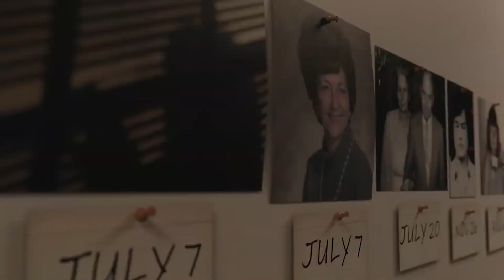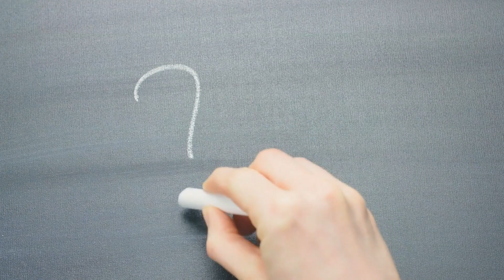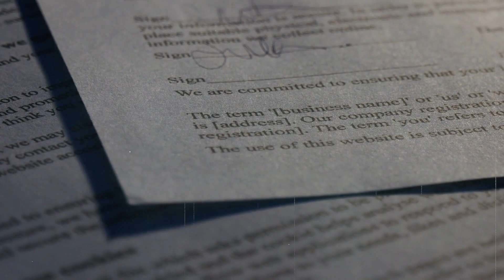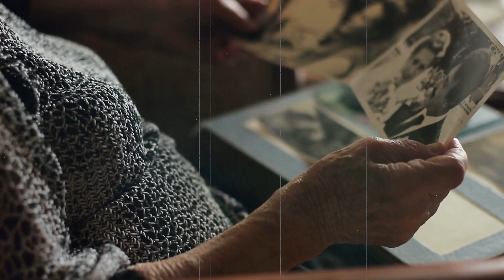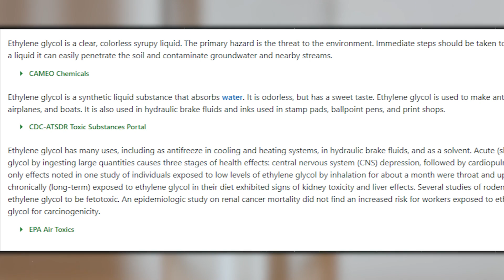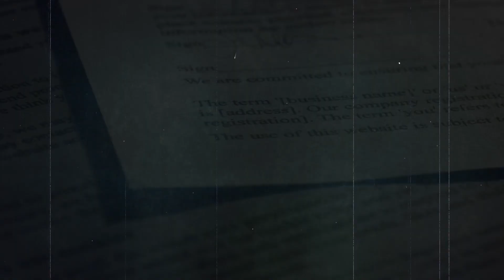The Husband Poisoner | True Crime Story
The true crime story of Shirley Elizabeth Allen is truly spine-tingling. Find out what drove this happy housewife to poison her husband all for a hefty insurance payout.